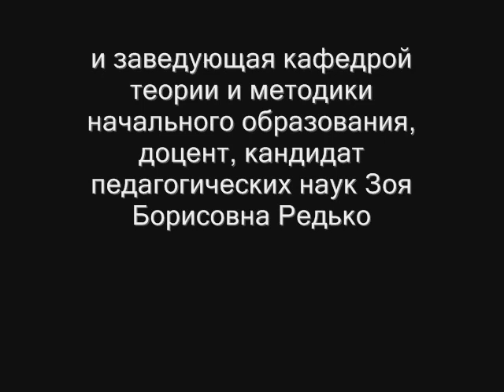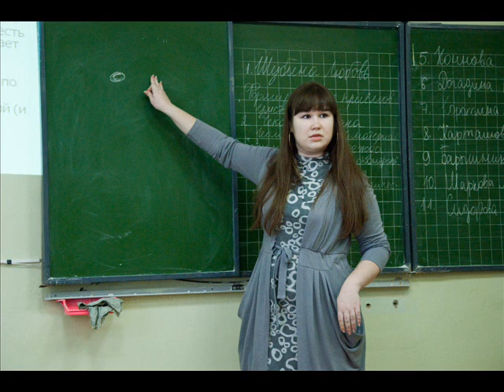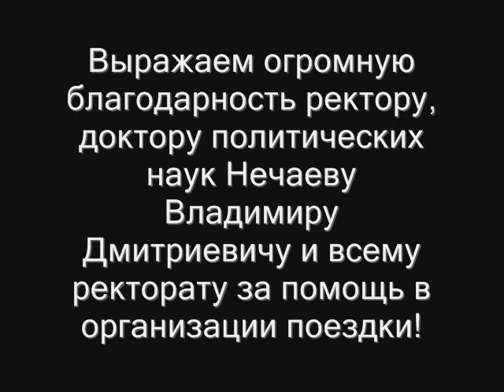Студенческая конференция в г. Пенза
Студенческая конференция в г. Пенза с участием студентов МГГУ им. М.А. Шолохова